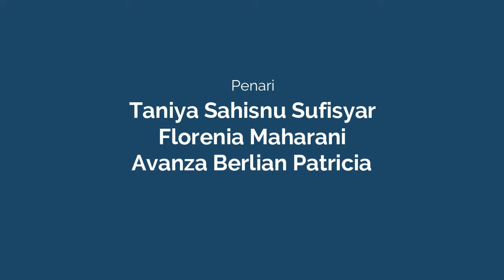Tari Tabebaya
Ditarikan oleh Neilos Art Dance dalam rangka mengikuti Lomba Tari Kreasi Nasional 2021 bertema "Pelestarian Seni dan Budaya melalui Seni Tari" yang diselenggarakan oleh Himaseta UNY

Tari Tabebaya disusun dengan pendekatan visualisasi gerak tari yang berkembang di budaya arek yang bersumber pada dialeg gerak etnis Jawa Timur sebagai acuan eksplorasi gerak dalam mencari kemungkinan-kemungkinan dalam garap dengan pendekatan karakteristik keindahan, keunikan dan kecantikan bunga Tabebuya sebagai ekspresivitas keindahan kota surabaya. Tari tabebaya tidak hanya mengandalkan mekanik garap gerak tari dalam keindahan bentuk tetapi juga mengeksplorasi situasi dari latar belakang budaya dalam perkembangan pembangunan keindahan kota surabaya. Kekhasan sebagai kekayaan seni dan ungkapan ekspresi harmoni tari Tabebaya dengan bunga tabebuya yang makin memperindah kota bahkan bisa dikatakan sebagai sebuah ikon atas makin maraknya masyarakat membicarakan pesona surabaya hingga viral.
Tabebuya dengan keindahanya, Tabebuya dengan pesona surabaya dan Tabebuya sebagai bunga khas yang membawa surabaya dalam kancah dunia, di sajikan dalam karya tari bercitasara penyambutan tamu.

Tari Produksi dari GITO MARON
Penata Tari : Nemplik Sepyu Triarsi